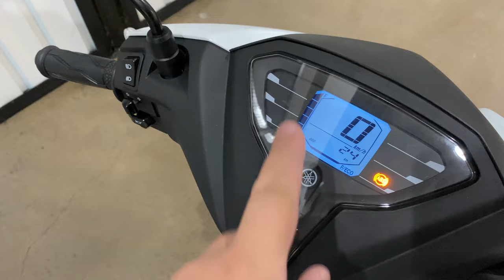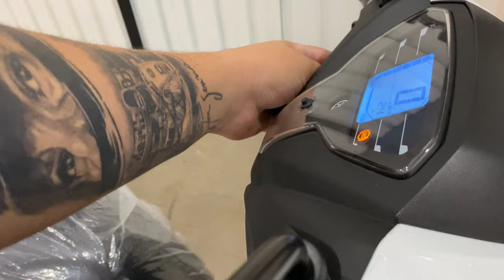COMPREI UMA MOTO NOVA 0KM 2024 | SERÁ QUE VOU PODER USAR ?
ESSA É A MOTO QUE EU COMPREI PRA...

Fala rapaziada, tudo certo? Quem já acompanha os vídeos sabe que eu queria comprar uma motinha para a minha dignissíma "dailymota"... estava em dúvida entre yamaha ou honda, neo x elite x fluo.

Obrigado a todos os inscritos do canal, já somos mais de 14 MIL malucos por motos, carros, lifestyle e adrenalina!!! Valeuuu